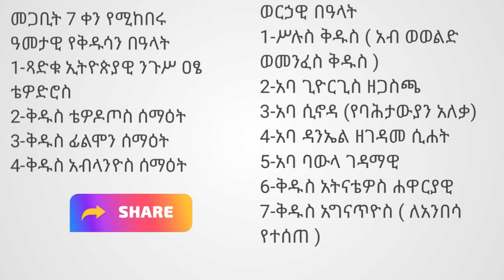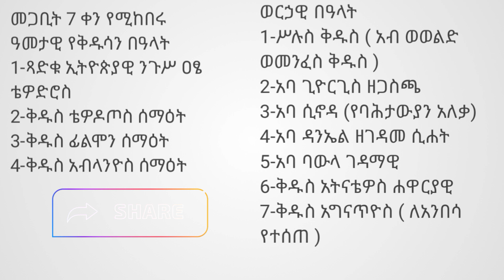ስንክሳር መጋቢት 7 sinksar megabit 7